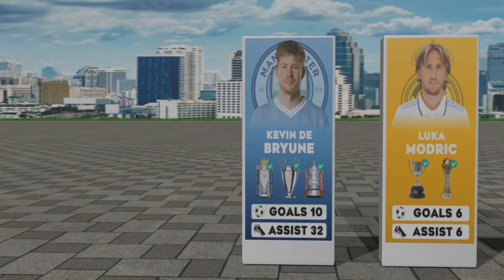ALL 2023 BALLON D'OR NOMINEE AND THEIR STATS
In this Video we will be seeing all the 30 Nominees for the Ballon d'or 2023.
These footballers will compete with each other to achieve the biggest award in the history of the award that is Ballon d'or.

From Lionel Messi to Erling Haaland this list covers all.